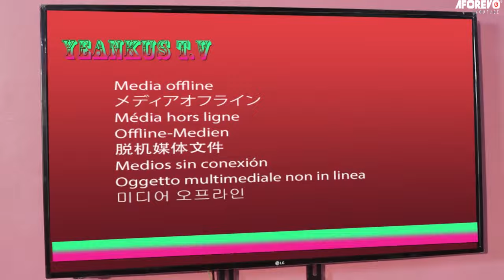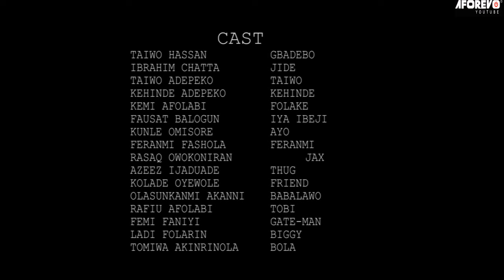IJAKADI AYE - A Nigerian Yoruba Movie Starring Taiwo Hassan | Ibrahim Chatta